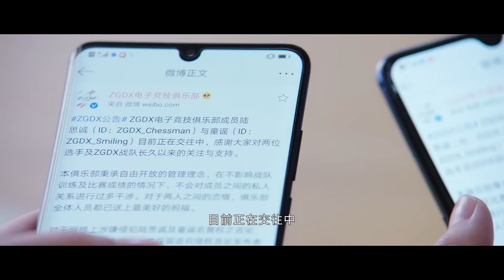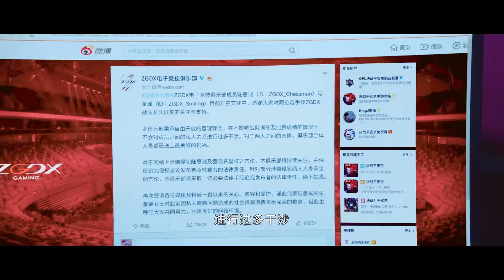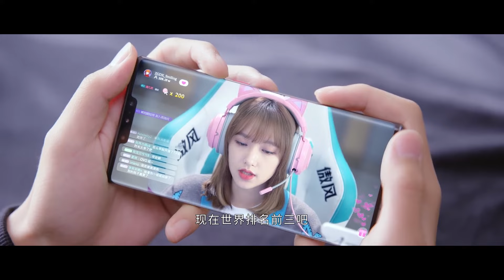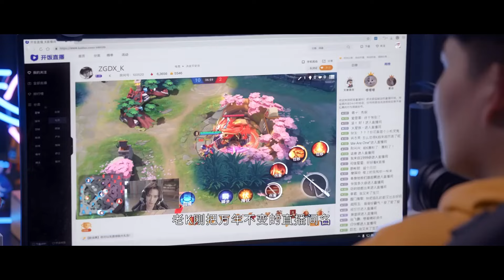💗婆婆训妻男神维护，少女直播怼网友，男神亲吻撒狗粮.【Falling Into Your Smile】